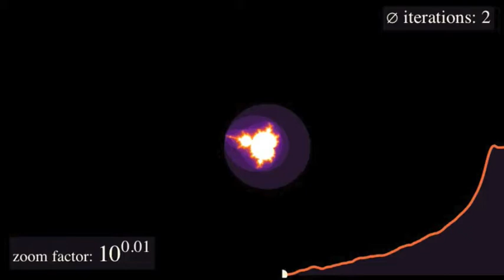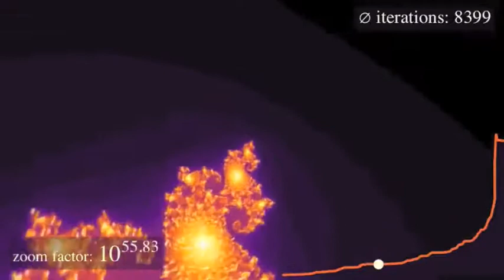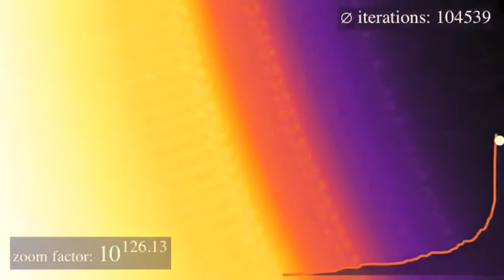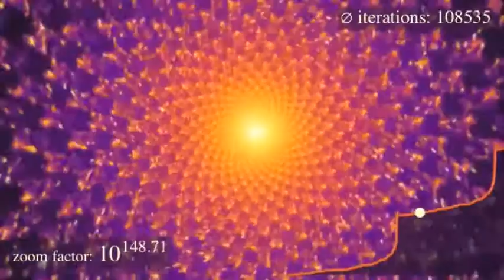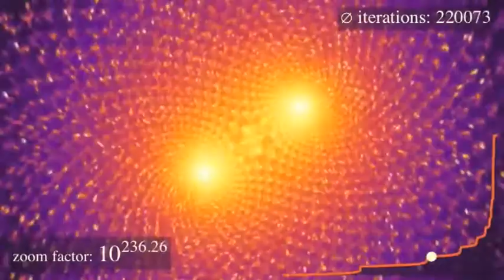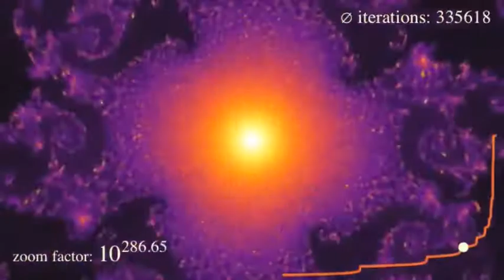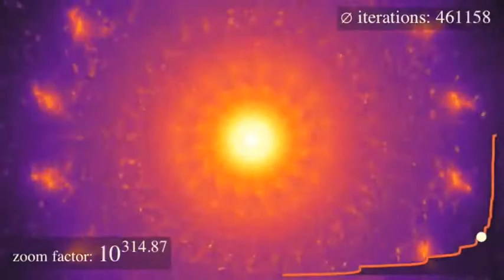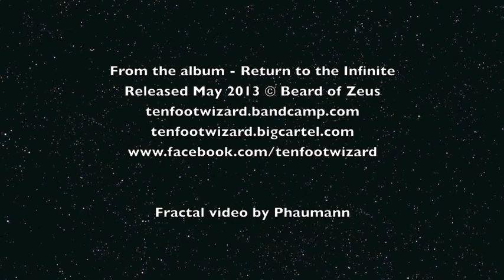Ten Foot Wizard - Return to the Infinite (FRACTAL MANDELBROT)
The final song on the Ten Foot Wizard debut album - Return to the Infinite.  Set to a fractal video of a Mandelbrot set zoom sequence.

Hear the album -